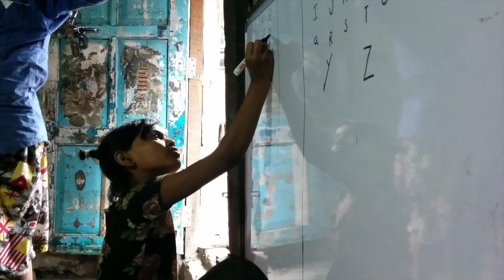Rundle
This video is about Rundle